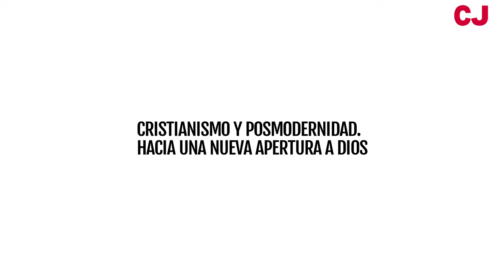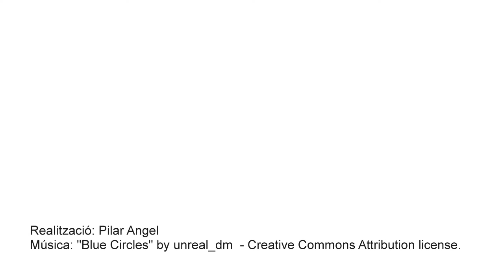Mesa 1: Cristianismo y Posmodernidad. Hacia una nueva apertura a Dios - Anna Ortín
¿Puede suponer la posmodernidad la posibilidad de un nuevo tipo de experiencia religiosa? Ante la pregonada “muerte de Dios” de nuestra época, podemos abrirnos a pensar y vivir a Dios (con él y en él) fuera de los marcos referenciales y de los prejuicios de la modernidad? ¿Realmente el ser humano y el mundo que nos rodea se ha vuelto totalmente indiferente, indefinido, hedonista, irracional y artificial o detrás de esta apariencia desalentadora podemos encontrar razones para la esperanza y formas de vida comprometidas que son imagen de Dios?